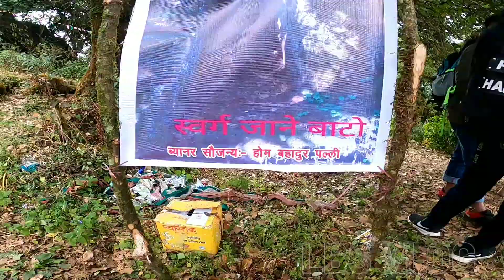बुढि सत्यवती || सास्कृतिक मेला || माथिल्लो सत्यवती (part 1)|| LBS VLOG....२०७८/८/२.